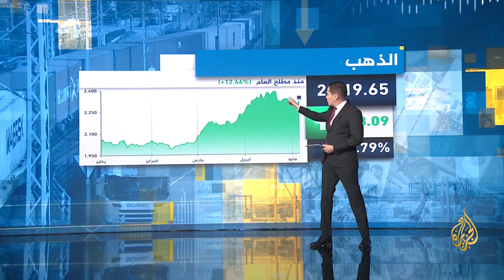النشرة الاقتصادية - الجيش الأمريكي يوقف عمليات بناء الميناء العائم المؤقت قبالة سواحل غزة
لا يزال بناء مشروع ميناء عائم مؤقت قبالة سواحل غزة تنفذه القوات الأميركية يثير تساؤلات عدة آخرها إعلان الجيش الأميركي وقف أعمال البناء مؤقتا بحجة الظروف المناخية. وأعلن البنتاغون في وقت سابق اكتمال أكثر من 50% من أعمال بناء الرصيف التي ارتفعت تكلفتها إلى أكثر من 320 مليون دولار.